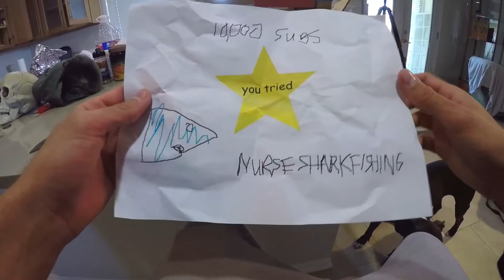Guy Gets Crazy Gift from Fishing Gods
We done did 10k subbers boys and caught a sweet fish at the same time. Thanks people.